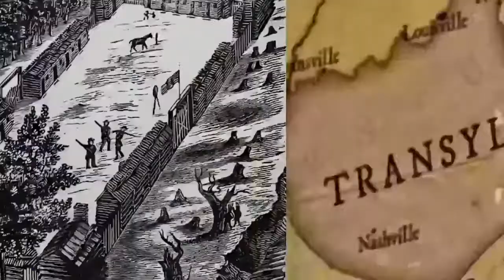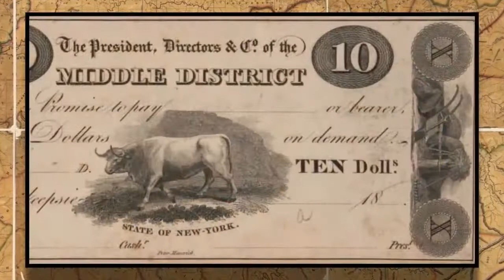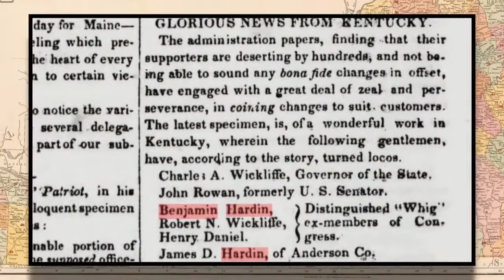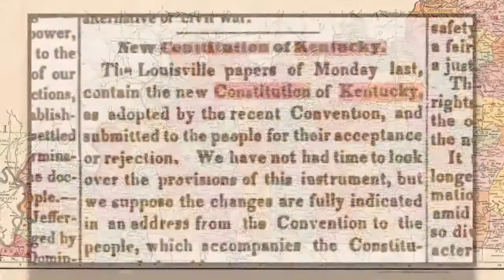WARRIOR GOVERNOR DIED IN OFFICE! GEORGE MADISON!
Join us TONIGHT, at 9pm EST, as Family Tree Nuts Founder, Col. Russ Carson Jr, and Jameson Cable, of The Kentucky History Podcast, take a look at our interesting topic.

George Madison, a cousin to President James Madison, made a name for himself as a successful soldier in the Revolutionary War, Northwest Indian War and the War of 1812. His popularity lead to him running for Governor of Kentucky unopposed but his term was very short lived. Hear his amazing story tonight!

Dive in, and join the conversation with your own comments, and questions!